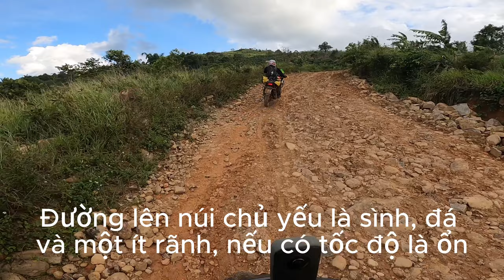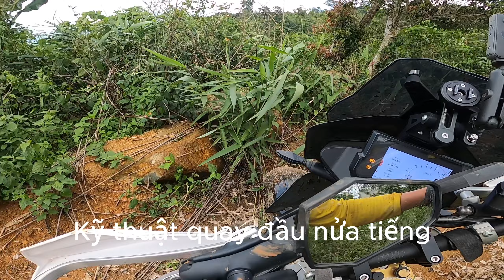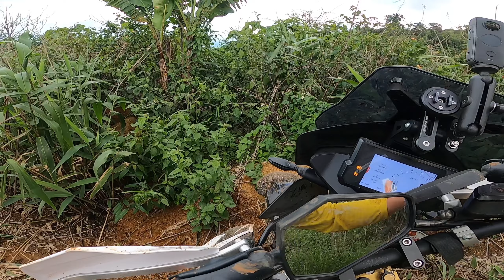Tập 3 - Chinh phục đỉnh Braian bằng xe moto - Team leo đỉnh ngon lành, chỉ có mình hơi trục trặc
Tập kì này là tập cuối của trail này nha. Team chinh phục đỉnh Braian cao 1800m, tuyệt vời ông mặt trời luôn.

Và đây file trail này nha mọi người, chúc mọi người vui khi lên trail nhé.

Ride Safe and Smile.